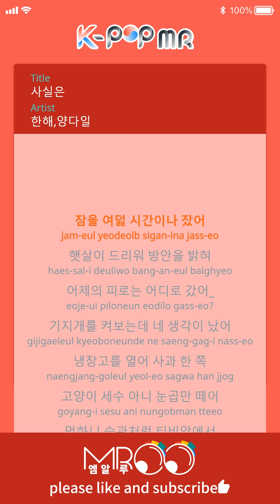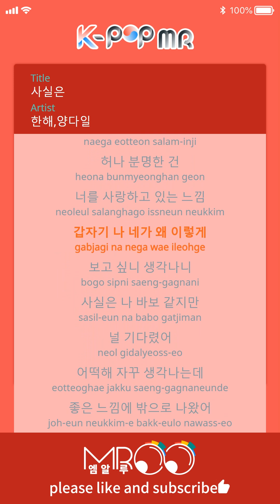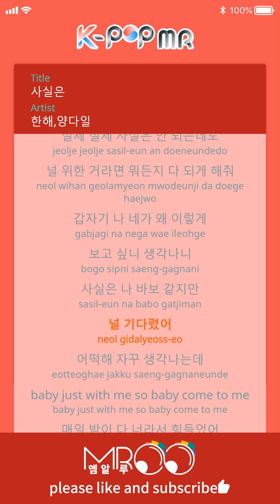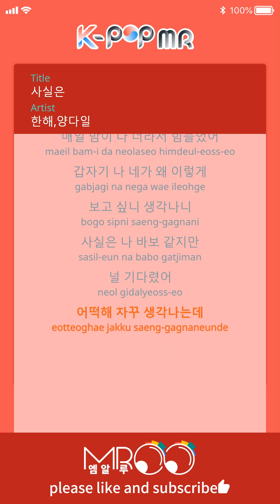The Truth is... - Hanhae & Yang Dail (Origin Ver.)ㆍ사실은 한해, 양다일 [K-POP MR★Musicen]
[Eng_Sub]

I slept for eight hours
The sunlight brightens my room
Where did yesterday’s exhaustion go?
I was stretching then I thought of you
I open the fridge and ate an apple
Barely washing up, just picked out my eye crust
I was spacing out in front of the TV
Then without knowing, I thought of you again
I wonder if you know
Of course you don’t
Because I only step back when I’m with you
Only imagining being with you
Strangely, I feel so small in front of the mirror
Actually, I wasn’t this kind of guy
Actually, yes, I was always this kind of guy
I’m confused, who am I when I’m with you?
One thing’s for sure, I’m in love with you

Why do I miss you so suddenly? Why am I thinking about you?
Actually, this is foolish but I waited for you
What do I do? I keep thinking about you

I went outside with a good feeling
I feel the photosynthesis happening in my body
I dressed up for the first time in a while
Just in case I run into you

I got a bus that goes to your neighborhood
I already tried to train myself several times
It’s strange suddenly, I found some courage
I think I have to see you today
Of course you don’t know about my trembling heart
On the way back to your place
The flowers look like a scene from a movie
Whatever, let me just tell you I like you
Actually, my feelings are more than that
I just can’t hold back
If it’s for you, allow me to do anything

baby just with me so baby come to me
Each night was hard because it’s you

ⓒMusicen. MROO"